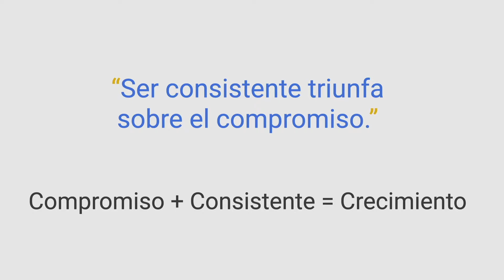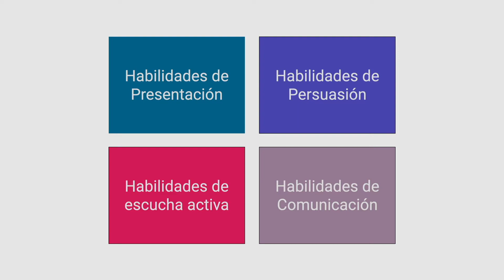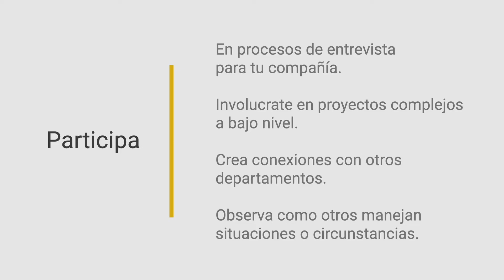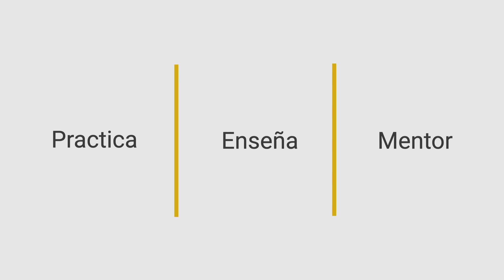5. Curso Liderazgo de Software | Convertirse en Líder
El mundo de la tecnología, principalmente el del software ha crecido exponencialmente. La cantidad de Startups se ha incrementado y las compañías están buscando lideres que puedan ayudar al producto y principalmente al equipo de desarrollo. Todas las compañías necesitan enfocar a sus ingenieros en las buenas practicas del desarrollo y principalmente en la cultura de la compañía, la cual es clave para retener a los ingenieros trabajando en los proyectos que impulsaran las nuevas soluciones con tecnología emergente.